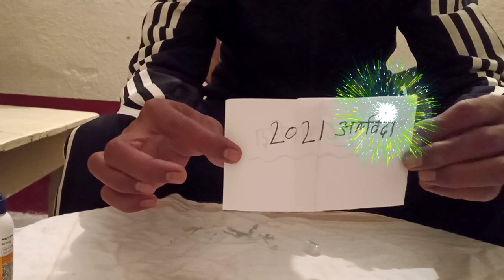जादूगर ने 2021 को जलाकर 2022 कैसे बना दिया सीखें || Happy New Year 😭Amazing Facts🙏